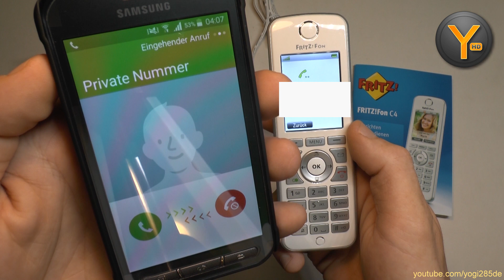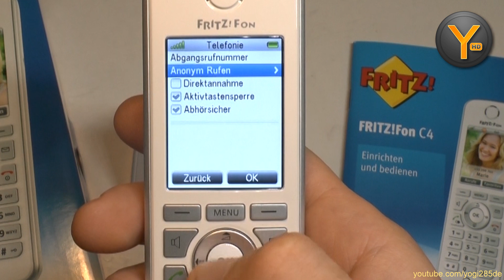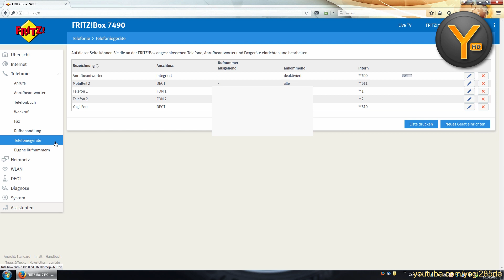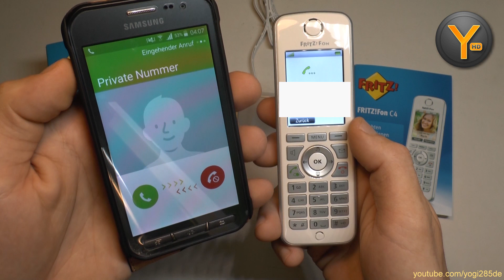Anonyme Anrufe mit dem FRITZ! Fon C4 / Rufnummer verstecken (auch für andere Modelle)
Kurze Anleitung zum Unterdrücken der eigenen Rufnummer bei ausgehenden Anrufen mit dem FRITZ! Fon C4 und anderer Schnurlostelefon-Modelle von AVM.

Auch anwendbar auf andere FRITZ! Fon und FRITZ! Box Modelle, z.B. FRITZ! Fon C5, MT-F, FRITZ! Box 7560, 7580, 7390, 7430, 7272, 7330, 7360, etc.

Die FRITZ!

Vollständige Menüfuhrung & Einstellungen: (kommt bald)&list=UU3Thcb0RFFl3WUzM7JzIdHw

Klingeltöne ändern: (kommt bald)&list=UU3Thcb0RFFl3WUzM7JzIdHw

RSS-News abrufen: (kommt bald)&list=UU3Thcb0RFFl3WUzM7JzIdHw

Weckruf einrichten: (kommt bald)&list=UU3Thcb0RFFl3WUzM7JzIdHw

FRITZ!Fon C4 bei Amazon

FRITZ!Box 7490 bei Amazon